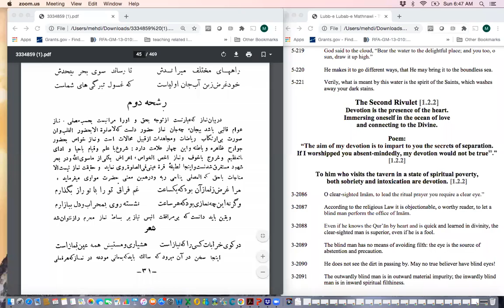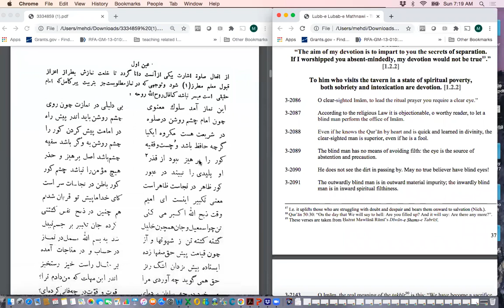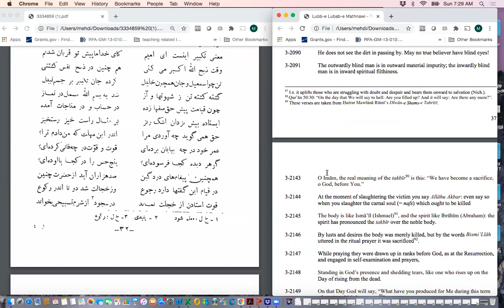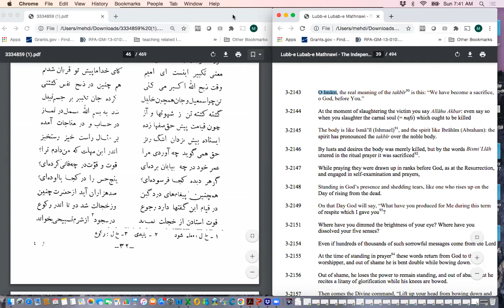Session 10: The Wisdom of Rumi: Devotion Is The Presence Of The Heart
MCGP Rumi Circle I January 4 2021 I A spiritual session on the book Lubb-e Lubab-e Mathnawi-ye Ma'nawi (The Heart of Hearts of Rumi's Mathnawi) by Mawlana Mulla Husayn Wa'iz-e Kashifi